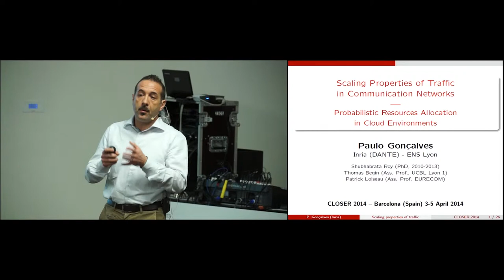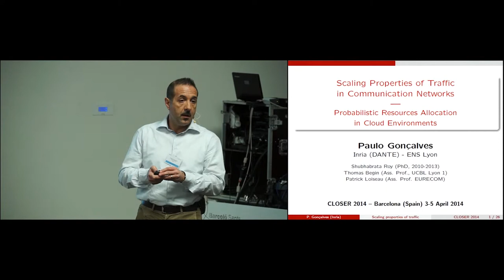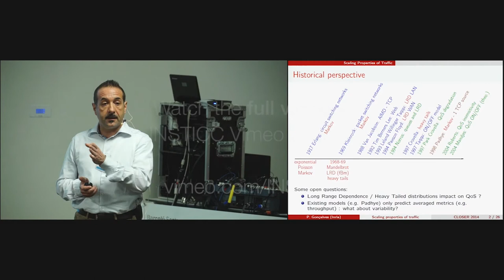“Probabilistic Resource Allocation based on (...)” Dr. Paulo Gonçalves (CLOSER 2014)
Keynote Title: Probabilistic Resource Allocation based on a Large Deviations Principle
Keynote Lecturer: Dr. Paulo Gonçalves
Keynote Chair: Dr. Donald Ferguson
Presented on: 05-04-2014, Barcelona, Spain
Abstract: Many online services undergo a highly volatile workload due to a naturally elastic demand. This is noticeably the case for video on demand systems where buzzes (or flash crowd) periods produce time localised overloads that the actual amount of allocated resources may fail to absorb. The raised problem is then to find a good trade-off between a resources over-provisioning (unnecessarily expensive) and the incapacity to serve the current demand (yielding a users' dissatisfaction). To tackle this dynamic issue, we present an original approach that integrates to the probabilistic characterisation of the load level, the key notion of time scale. The obtained results may then allow to refining the clauses of a Service Level Agreement between operators and users of cloud environments.
(This is a joint work with S. Shubhabrata, T. Begin and P. Loiseau)
Presented at the following Conference: CLOSER, International Conference on Cloud Computing and Services Science